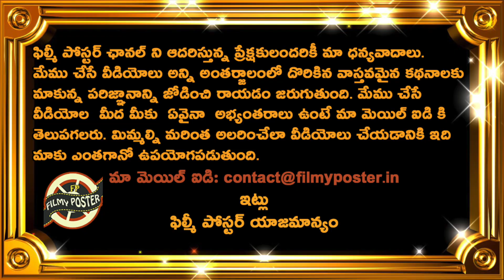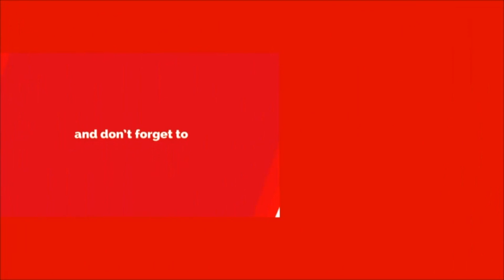BCCI Release Team India Matches Schedule For 2023 - 24|Australia|England|Latest Cricket News